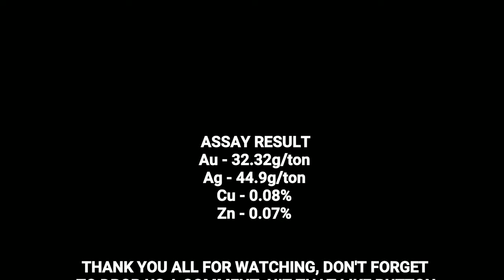Altered Schist Zone With Sulfide Veins Contain Gold!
Sampling several altered zones of schist with solid sulfide veins for a bulk sample of four pyrite veins. Veins contain free mill gold. Assay was done showing high grade gold values.

VIDEOS FROM OUR MAIN CHANNEL

911 Mining & Prospecting Co